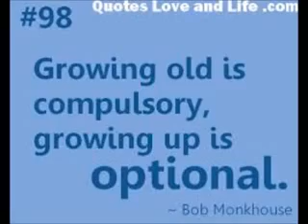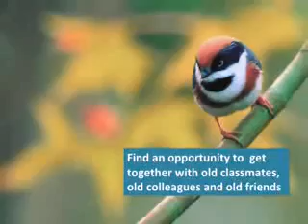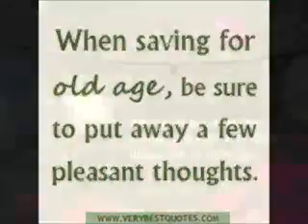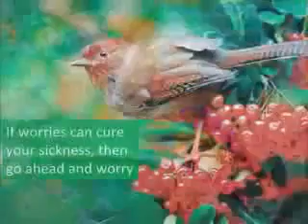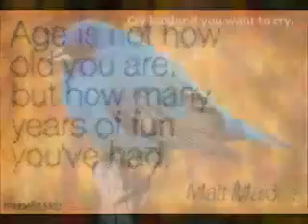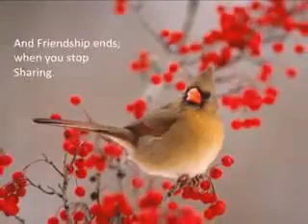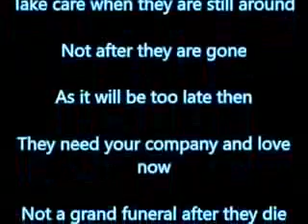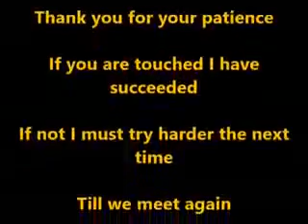29 July 2018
Video from drtmdas